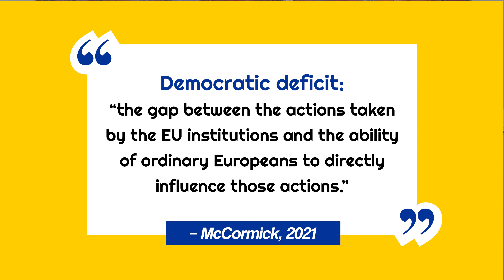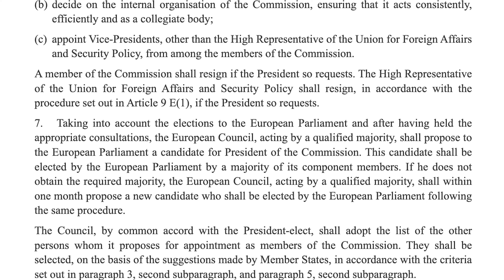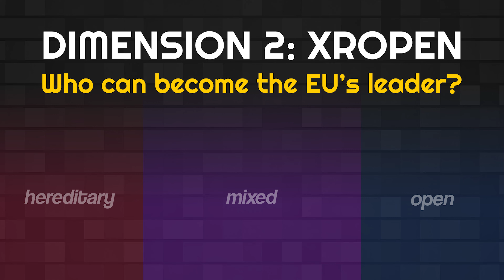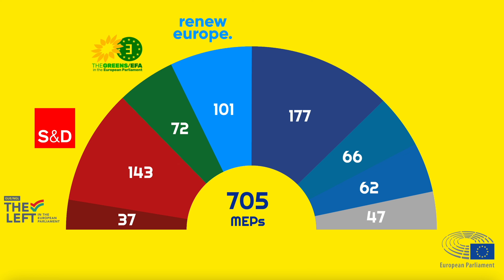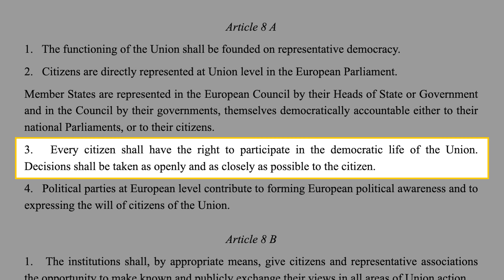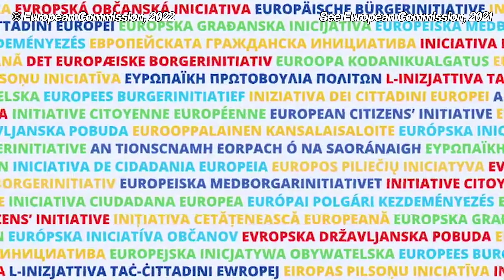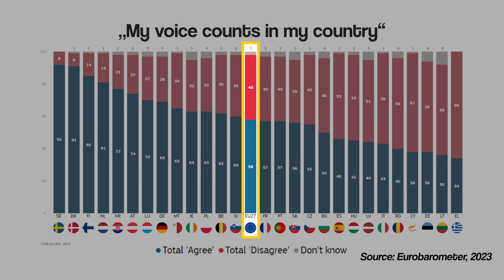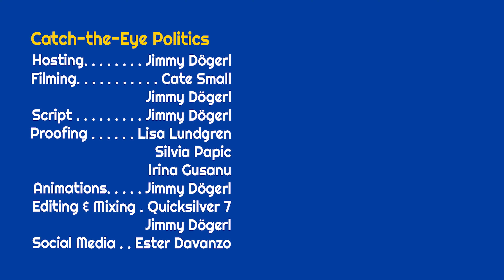How (un)democratic is the European Union?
Welcome to Catch-the-Eye Politics, where we explain how European politics really works!
In this video, we look at the EU’s “democratic deficit,” learn how Ursula von der Leyen got her job, and find out whether it’s as bad as they say.

Facebook, Instagram, TikTok: @ctepolitics

​​Music by Quinca Moreira, Craig MacArthur, DJ Williams, Godmode, and geoffharvey from Pixabay

Chapters:
00:00 The EU’s democratic deficit
01:33 The POLITY method
02:31 How is the EU’s leader chosen?
05:44 Who can become the EU’s leader?
06:01 How constrained is the EU’s leader?
06:42 How is EU politics organized?
08:09 How open is the EU’s political system to opposition?
08:58 Is the EU a dictatorship?
09:51 Democracy according to the EU
10:24 “The right to participate”
12:14 “As openly as possible”
13:51 “Close to the citizen”
15:28 Conclusion
16:01 Final thoughts